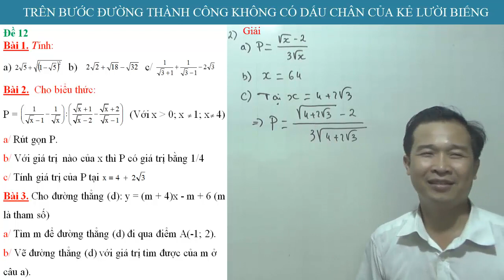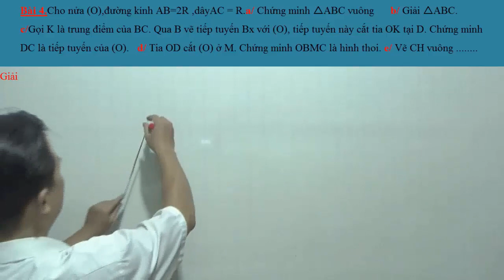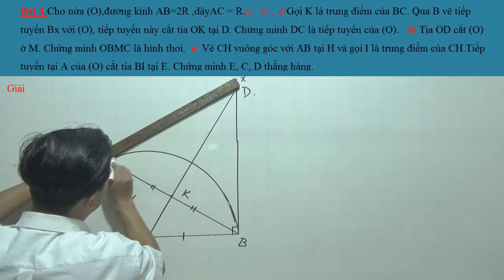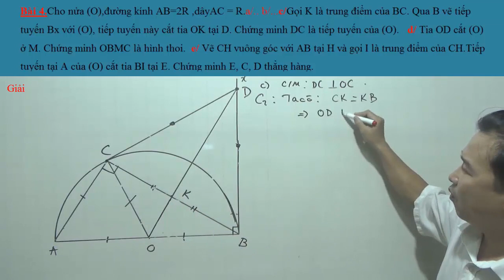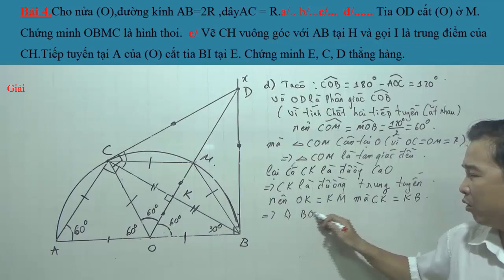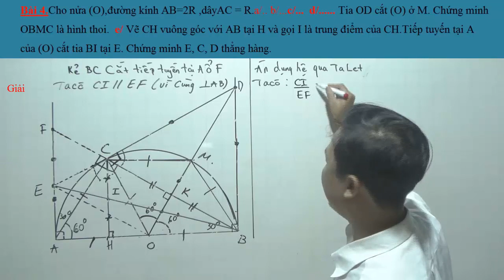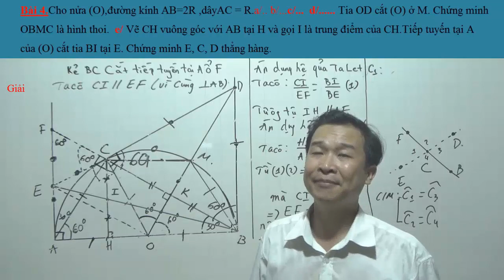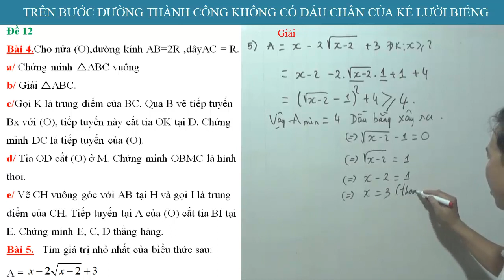Đề thi toán 9 học kì 1 đề 12